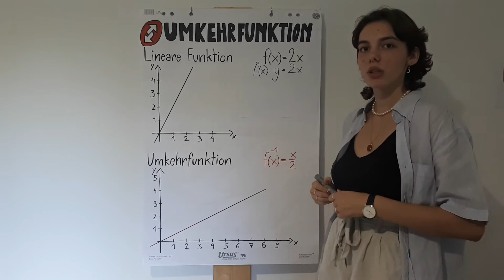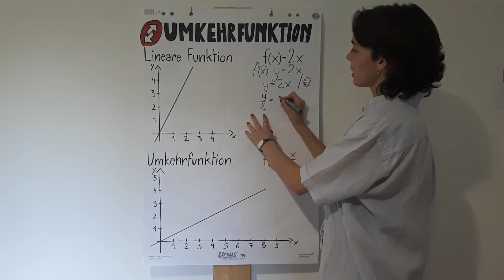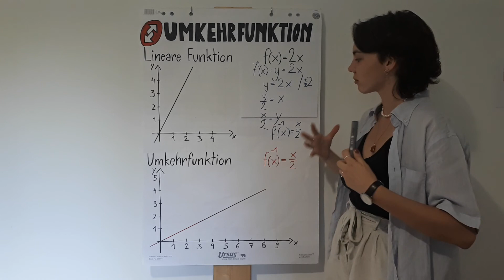Mathe Sommer Camp 2021 - Abi/MaturaVorbereitung Teil 21 - Umkehrfunktionen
Umkehrfunktion, Umstellung einer linearen Funktion, Berechnung der Umkehrfunktion
Tag11 Video 2
[20210715 MC Tag11 v18]